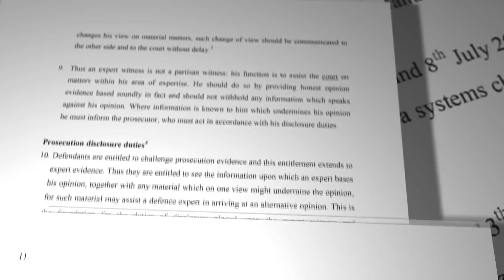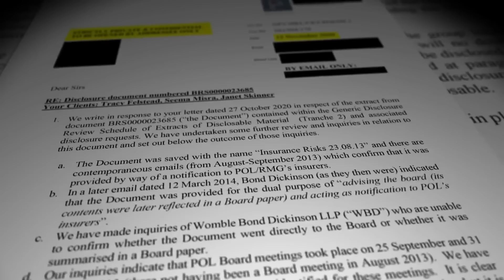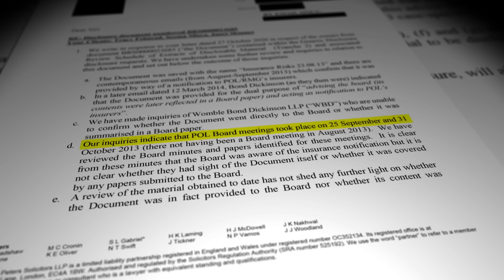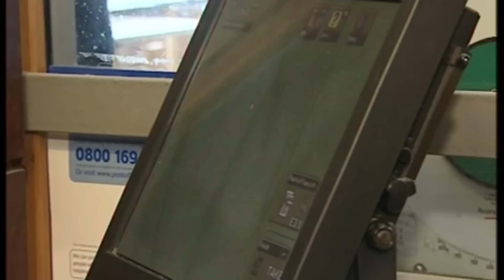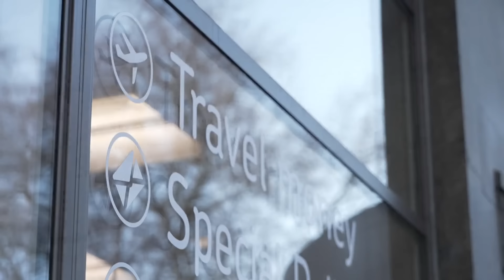Post Office Board knew about Horizon system flaws and exclusive document show insurers were alerted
As the Post Office Inquiry continues to hear testimony, more and more details are coming to light about who knew what when.

Back in 2019, the Post Office spent at least a-hundred-million pounds still defending the Horizon system when more than five hundred subpostmasters won their landmark settlement.

Tonight, we’ve seen documents that appear to show that the Post Office Board was aware of the Horizon system's failures back in 2013 - indeed it was so worried about a potential miscarriage of justice that it alerted its insurers.